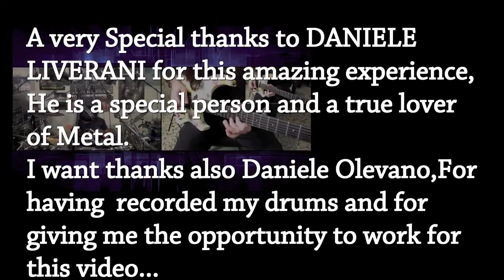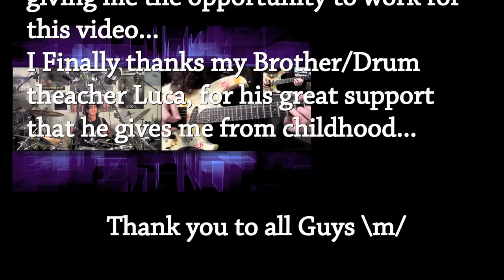DANIELE LIVERANI - Unbreakable (PRE-PRODUCTION) - Simon Ciccotti Drums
Some time ago I had the honor to meet through Facebook a great Italian guitarist and a great lover of Metal ... He is Daniele Liverani ..After a few months I got his trust and we decided to work with a video in which you'll play one of his songs ..
I can only thank you for this fantastic opportunity ... also thank you once again Daniele Olevano for reconding my Drums and and for giving me the opportunity to work for this video ..
A special thanks to my brother Luca for the support ...\m

The song "Unbreakable" is written by Daniele Liverani.